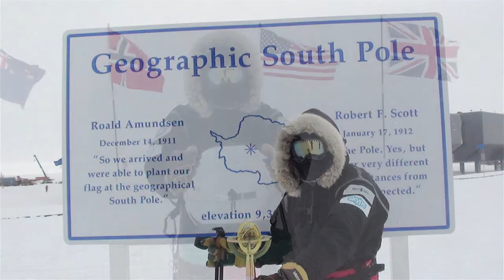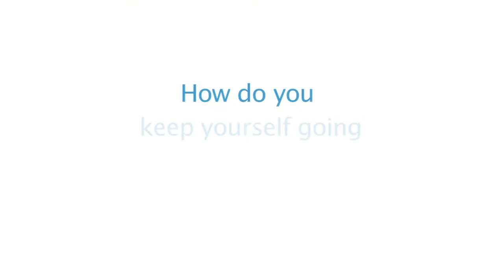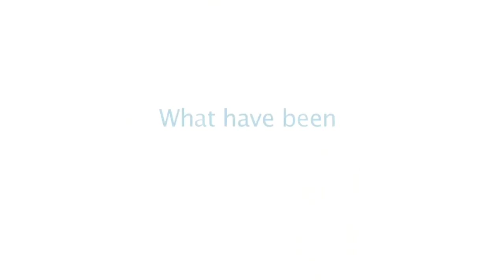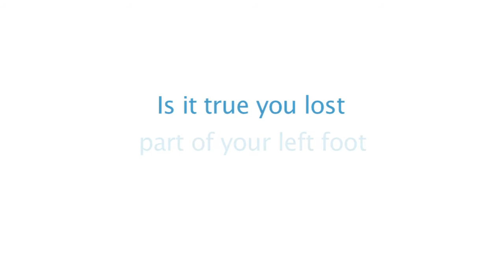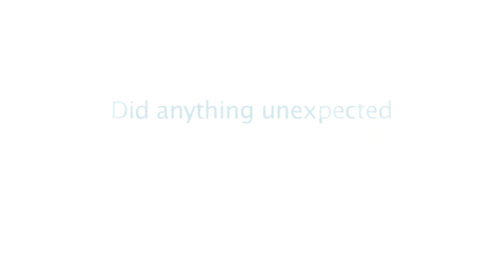Part 1 Mark Wood Explorer - North South Solo Expedition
Frontier caught up with explorer Mark Wood as he prepares for the second leg of his epic solo and unaided journey to the North and South Poles. In Part 1, Mark talks about his decision to take on such an extreme expedition, the difficulties he faced in the first leg to the South Pole, and how a monster blister spawned rumours of losing half of his left foot.